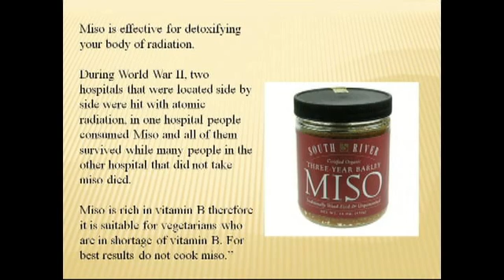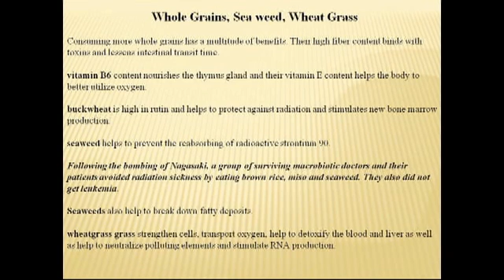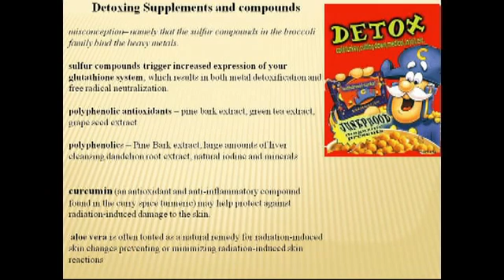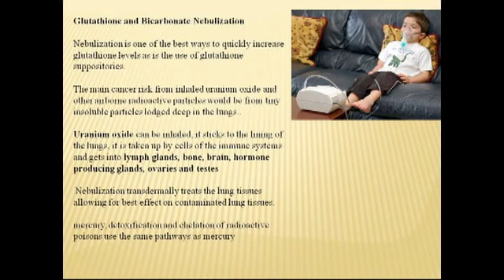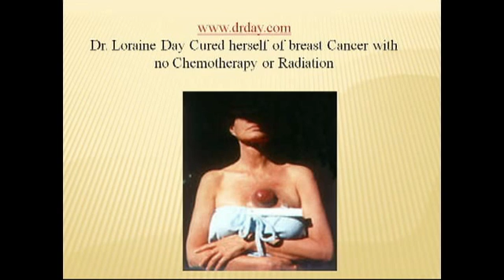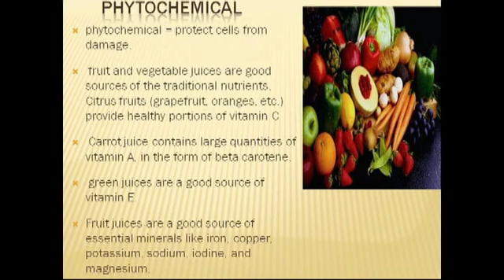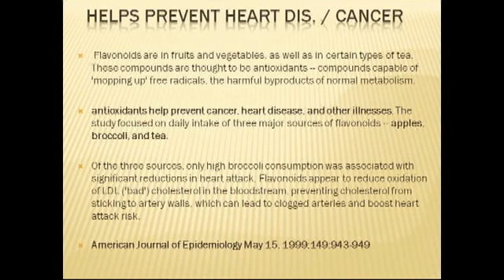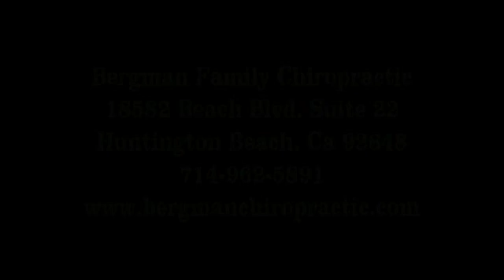Radiation Exposure and Protection (Part 3)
Learn about the dangers of radiation in the world and how to protect yourself accordingly.

Our bodies need to learn how to adapt to the circumstances around us.

Radiation is all around us - it is our choice as to whether or not we take proper precautions to build our system back up through natural sources.

HUNTINGTON BEACH CLINIC:
18582 Beach Blvd #22,

MEXICO CLINIC:
4558 Agua Caliente Blvd. Ste. CC 1B, Tijuana, Mexico